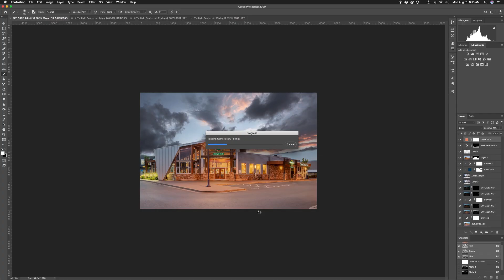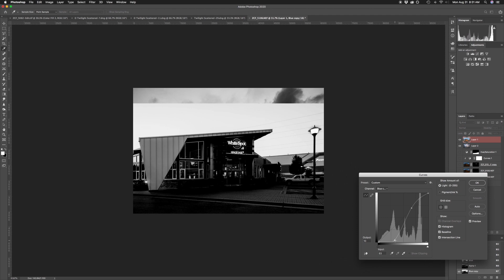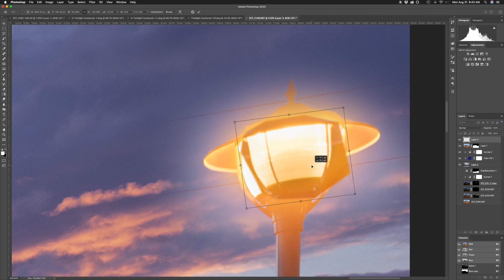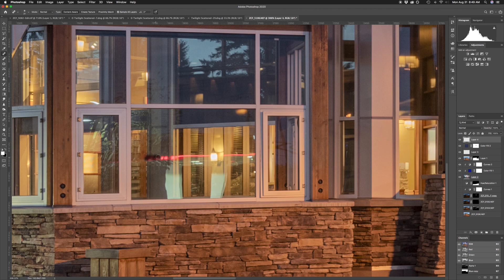Behind the scenes edit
Professional Photography of Vancouver Island provides Photography, Video, Agent Walk Through, Floor Plans, Virtual Tours, Doll House, iGUIDE, Drone Photo and Video for Real Estate, B&B and Commercial projects